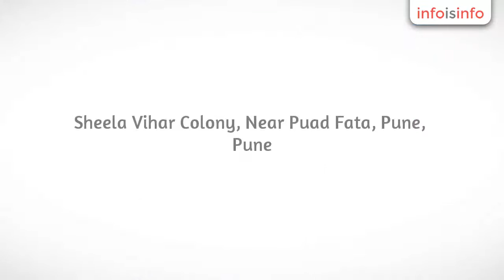Website Development in Pune - Volotek Software Pvt Ltd - InfoIsInfo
Volotek Software Pvt Ltd, Website Development in Pune.

Volotek Softwares Pvt. Ltd. is an emerging company which offers a firsthand service in the various and extremes field of information technology. We are the best deal in the market that provides clients with well accomplished services. Our service spectrum includes web hosting, website development, internet marketing, website designing, E-commerce solutions, Search engine optimization and domain name registration. We deliver the best quality work for any kind of online business.
At Volotek, we guarantee complete customer satisfaction. Our analysts use a solutions-based approach to work within our clients budgets, while anticipating our clients' future needs. We are customized to fit into business requirement and enhance business goal with a result oriented performance. Our team comprised of experienced and skilled members who are extremely creative and at par with the industry standards in field of web designing and developing. We provide wide support while selecting Domain names and take initiative to host your web. We offer secure, reliable and affordable web hosting solutions. Our SEO activities opens fold for the best techniques available in the market to bring your website on the top, on search list in the search engines. With the internet marketing facilities, we provide you incomparable assistance.Volotek, with its website designing services, takes a step ahead in availing its clients the complete e-commerce solutions to meet your online needs. In today's Internet World, potential clients appreciate Websites that are well designed. We expertise in providing comprehensive, user-friendly customized solutions. Our accomplishments cover a wide range of solutions utilizing the best industry technologies. We understand delicacy and shades, and craft a comprehensive campaign that customizes to suit your requirements and develop the right balance from an array of services.Volotek, steps ahead by empowering the individuals, teams and organizations with the business potential hidden in world of internet. Our excellence of services and affordability of budget makes us choicest amongst all. We consistently meet & exceed expectations of people who seek flawless services in the field of online business. Volotek uniqueness lies in the quality which it assures to clients in the best possible way. Volotek creates an online identity. Here, we enrich the user experience online and help brand your business. We very well handle the critical tasks and maintain distinguished features. We take initiative to offer complete solutions that are practical, meaningful and are designed to achieve business results. We are continuously adding & exploring opportunities to offer the best in the market. With our firm faith in Quality, we provide the value of money by providing the optimum returns.Volotek spells the actual heights beyond excellence and takes every minor fact into account to nullify problems. We at Volotek innovate the flame of imagination. We take a hard core initiative to help a business attain new dimensions of success. Volotek has obtained its strengths necessary to compete in today's technological world, with the efficacious solution which is always needed. At each step, Volotek delivers more that what is expected and today its expertise has added value in the vast field of Information technology.

Our service spectrum includes web hosting, web development, Internet marketing, website designing, E-commerce solutions, Search engine optimization and domain name registration.